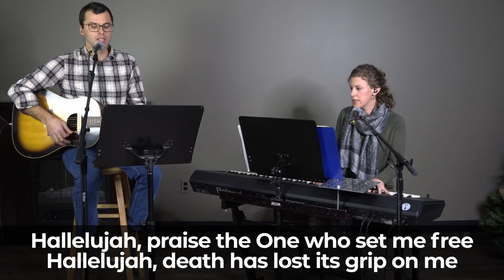CBC Service 2021-07-04 | Pastor Dave Symons | Hope in Trials (1 Peter 1)